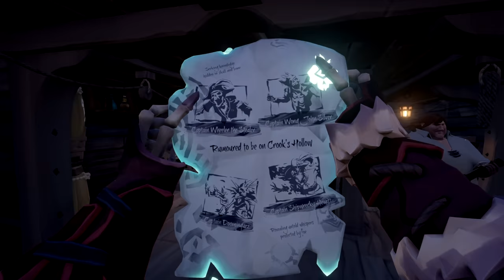Sea of Thieves - They STOLE 3 Legendary Athena's Chests From Me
This is the worst christmas ever